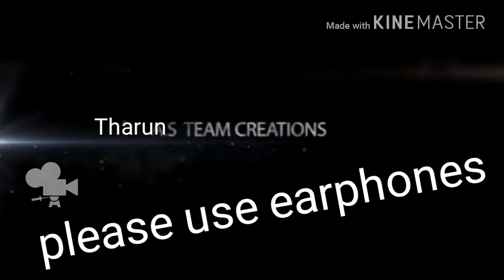Short film in Telugu (muni-3)